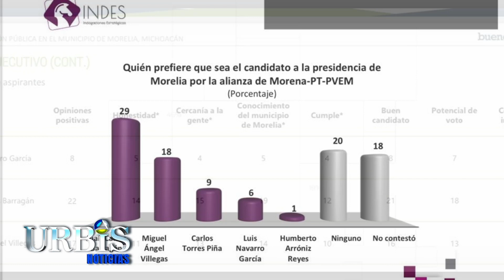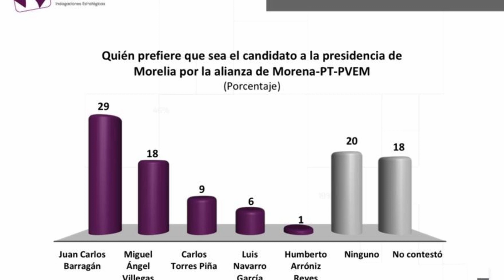Encuestas de opinión le dan ventaja a Barragán Vélez en Morelia.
Hoy en UrbisTV Noticias 23 de noviembre de 2023

1.- Colocan en el Congreso el Buzón Naranja para evitar acoso y hostigamiento.
2.- Encuestas de opinión le dan ventaja a Barragán Vélez en Morelia.
3.- Cocinerastradicionales encienden los fogones.
4.- Ofertarán variedad de pinos en BazarNavideño de la Cofom.
5.-Incineran en Michoacán más de una tonelada de drogas.